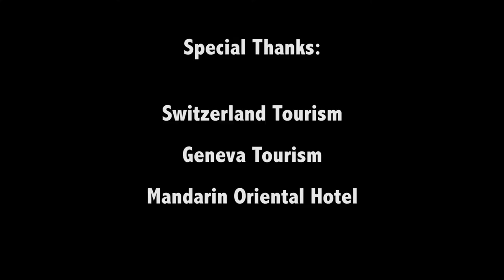Shannon's Travels Vlog: Geneva - CERN (part 3/5)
CERN - Join me as I travel to Switzerland and discover the "Gems of Geneva." In this Vlog, I visit CERN (European Centre for Nuclear Research), and speak with a physicist about the God Particle.